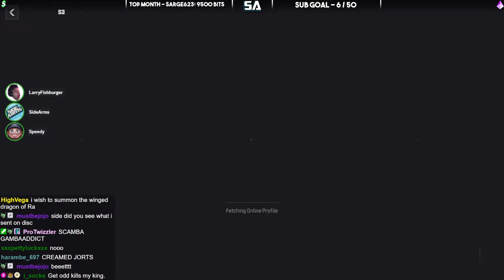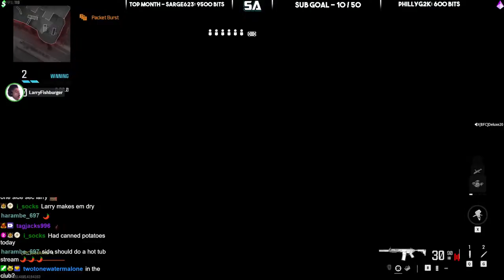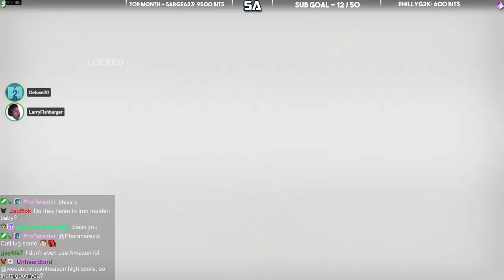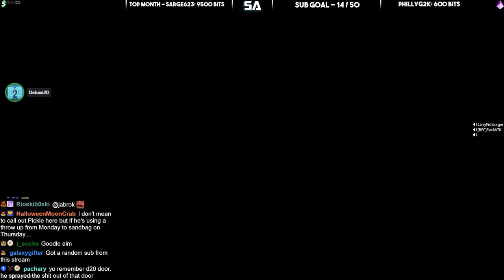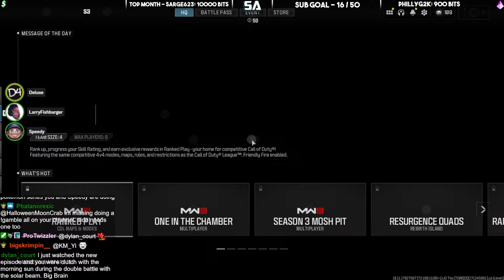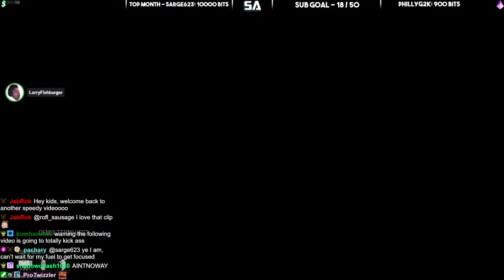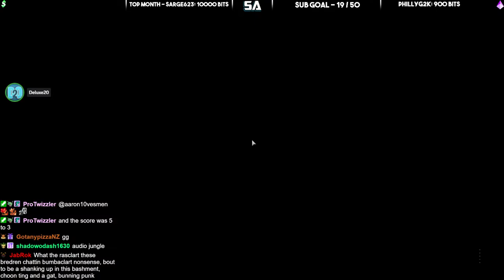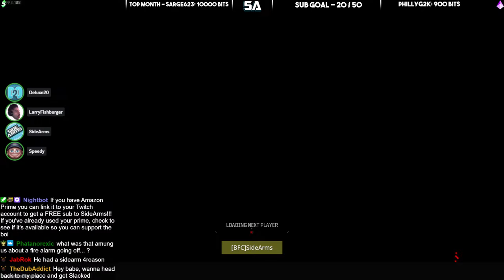How NOT to Play CoD MW3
Playing cod mw3 with friends